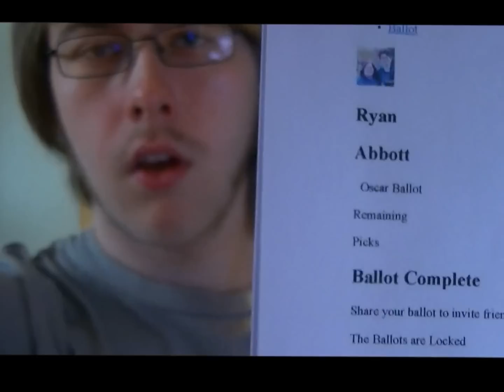2013 Oscar Predictions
Since the Oscars are a week away, I and my good friend Ryan Abbott give our predictions on some of the category's for the 2013 Academy Awards.